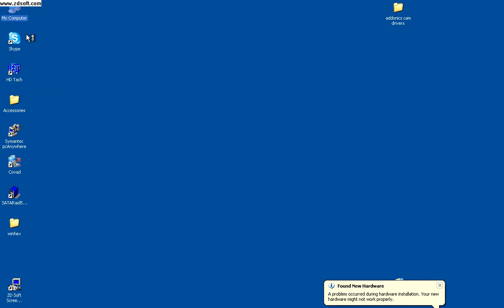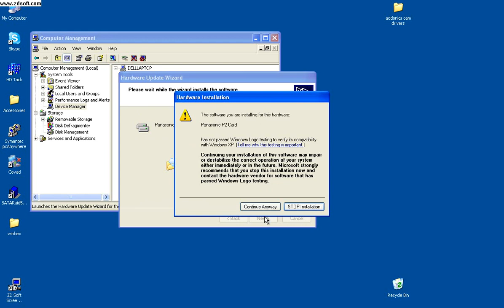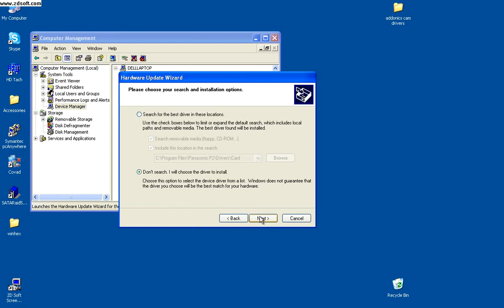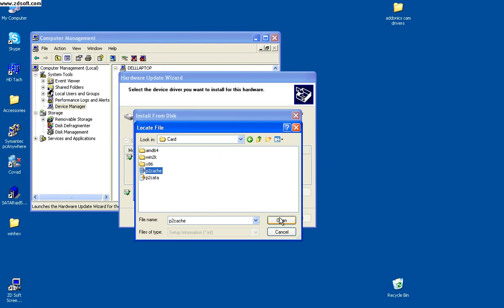Panasonic P2 Drivers Installation Part 2 - From Addonics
Video Instructions - How to install Panasonic P2 card drivers through ADEXC34CB (Part 2)